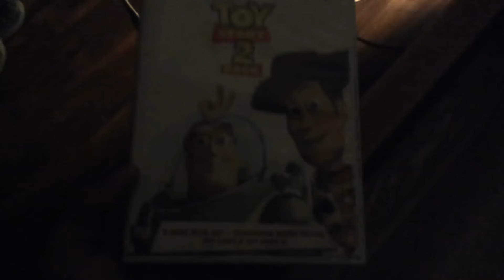Toy Story 2 Pack 2 Disc DVD Set- Contains Both Films! Toy Story & Toy Story 2 2000 DVD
Disc One Toy Story 2000 DVD THX Tin Toy Short Widescreen
Disc Two Toy Story 2 2000 DVD THX Viewing Presentation Widescreen Full Frame Luxo Jr. Monsters Inc. Sneak Peek Outtakes